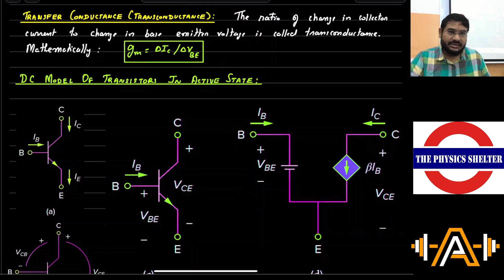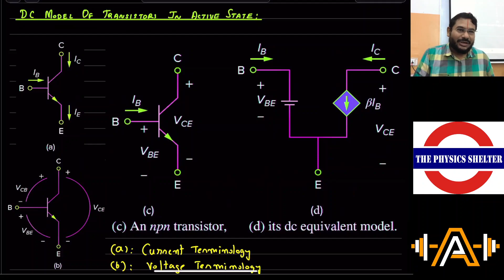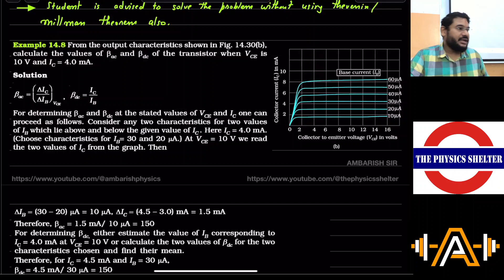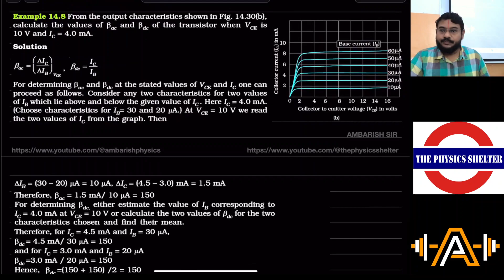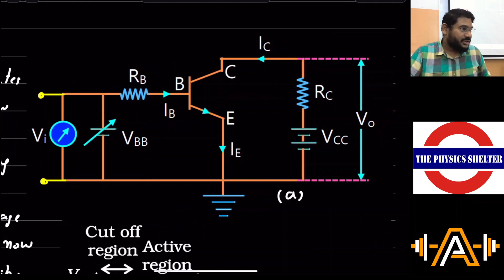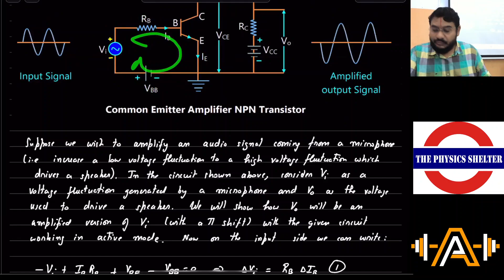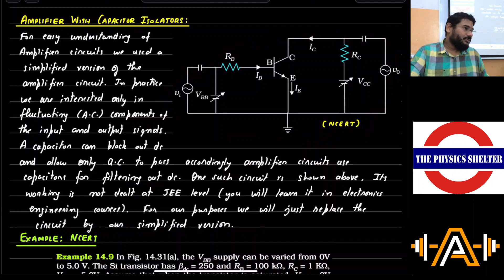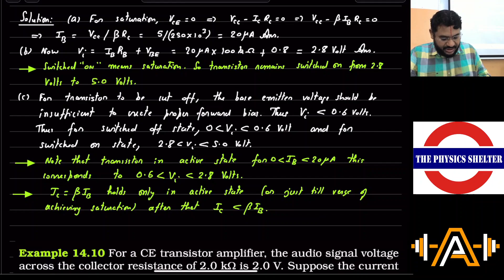2023 08 24 TRANSISTORS AND LOGIC GATES LECTURE 2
1. AC PARAMETERS OF A TRANSISTOR (COMMON EMITTER)
2. INPUT RESISTANCE
3. OUTPUT RESISTANCE
4. CURRENT AMPLIFICATION FACTOR (BETA)
5. ALPHA OF A TRANSISTOR
6. TRANSFER CONDUCTANCE (TRANSCONDUCTANCE)
7. D.C. MODEL OF A TRANSISTOR IN ACTIVE STATE
8. EXAMPLE| SOLVING A SIMPLE TRANSISTOR CIRCUIT
9. EXAMPLE| SOLVING A TRANSISTOR CIRCUIT WITH THREE LOOPS (THEVENIN APPLICATION)
10. EXAMPLE| NCERT 14.8| FINDING DC AND AC CURRENT GAINS FROM GIVEN OUTPUT CHARACTERISTICS OF A TRANSISTOR (COMMON EMITTER)
11. EXAMPLE| NCERT EXEMPLAR 14.32| FINDING CURRENT GAIN OF A TRANSISTOR FROM INFORMATION ON VARIOUS VOLTAGES AND CURRENTS
12. EXAMPLE| JEE MIAN 2019| FINDING MINIMUM BASE CURRENT FOR SATURATION
13. TRANSISTOR AS A SWITCH
14. TRANSISTOR AS A COMMON EMITTER AMPLIFIER
15. POWER GAIN
16. AMPLIFIER WITH CAPACITOR ISOLATORS
17. EXAMPLE| NCERT 14.9| CACULATING RANGE OF INPUT VOLTAGES FOR TRANSISTOR TO BE IN CUT OFF AND SATURATION STATES FOR GIVEN VBE